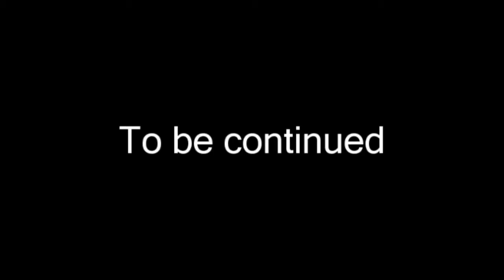Hitler's Grandson Visits the Bunker part 1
Hitler's grandson, Leopold, known well on YouTube as the Angry German Kid, visits the bunker. Dolfy is not pleased.

All Downfall/Der Untergang clips are owned by Constantine Film.